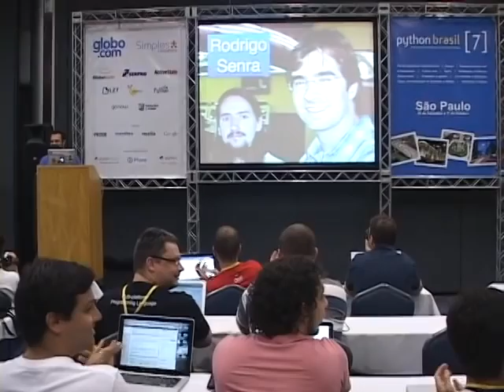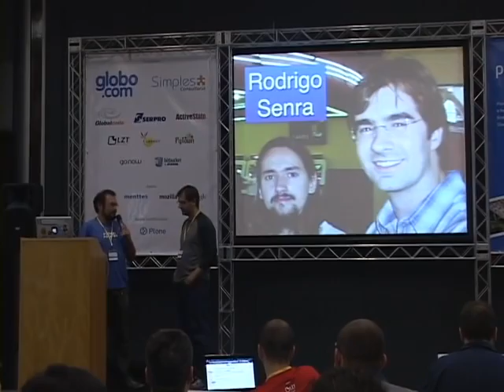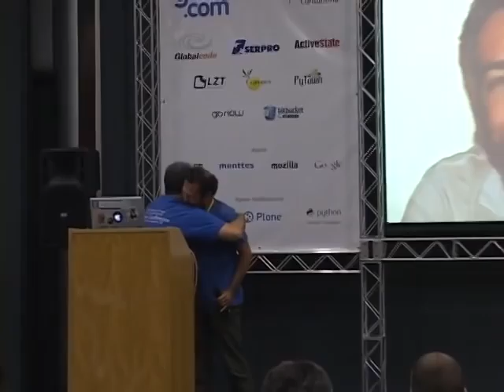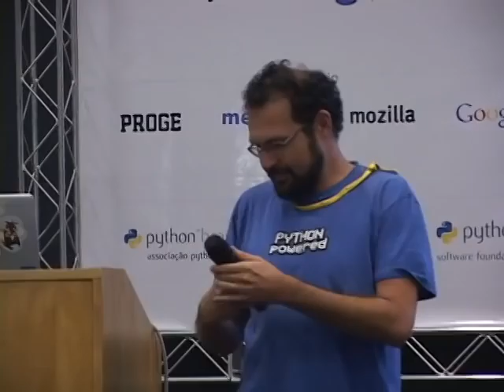Prêmio Dorneles Treméa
Rodrigo Senra recebe o prêmio Dorneles Treméa na PythonBrasil[7] em São Paulo.